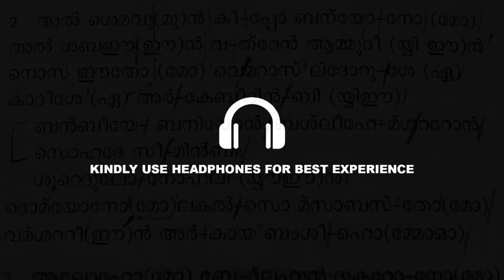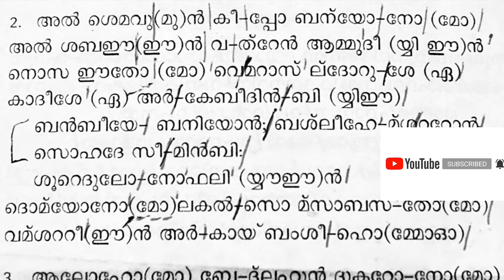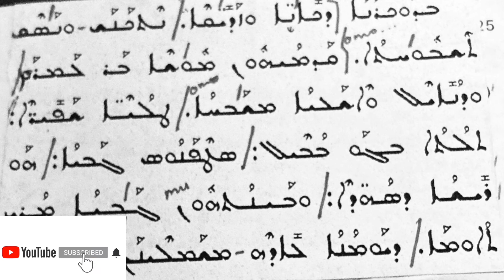Al-Shemavoon | Song sung during Kaimuth | Syriac | Malankara Orthodox Syrian Church | Holy Qurbana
Al-Shemavoon | Song sung during Kaimuth | Syriac | Malankara Orthodox Syrian Church | Holy Qurbana | Fr Bijo Rajan |

Song is sung by Fr Bijo Rajan in Syriac.